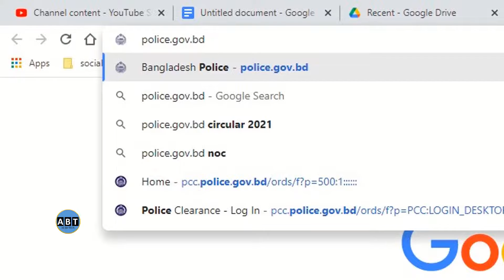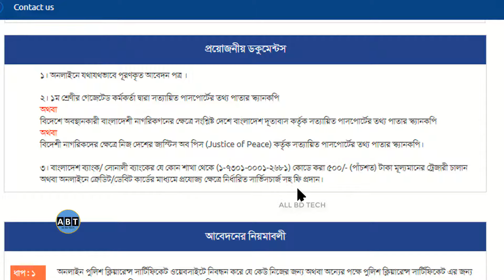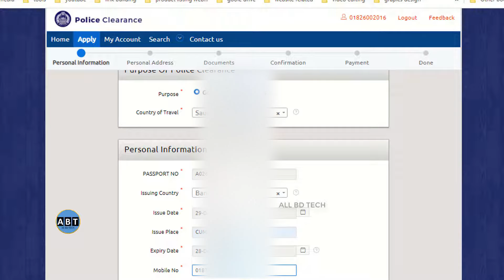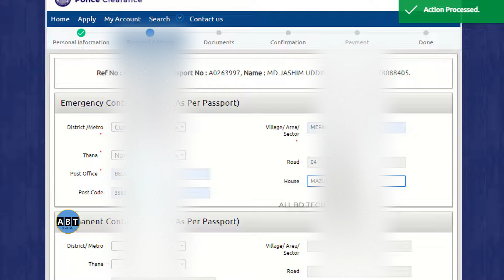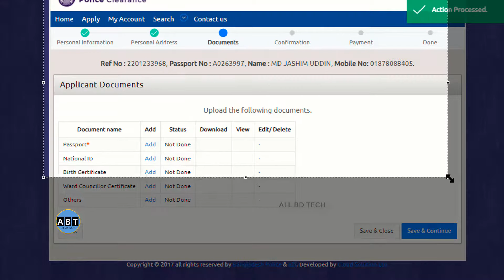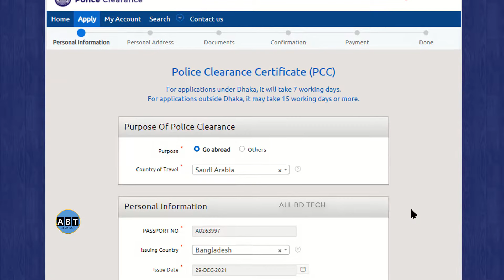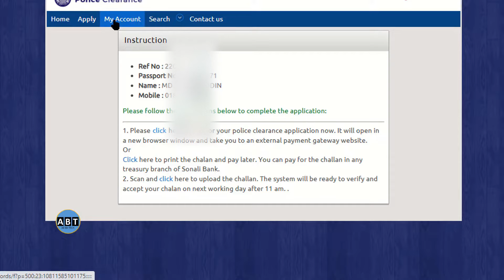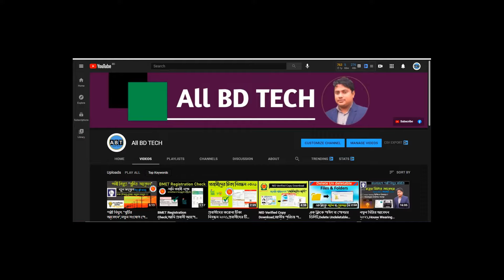পুলিশ ক্লিয়ারেন্স আবেদন ২০২৩,সঠিক নিয়মে,অনলাইনে,Police Clearance Online 2023,Police clearance,pcc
পুলিশ ক্লিয়ারেন্স আবেদন ২০২২ ।  সঠিক নিয়মে ।  অনলাইনে । Police Clearance Online 2022 ।  Police clearance ।  pcc ।  police clearance  A to Z । বিদেশে যাওয়ার জন্য পুলিশ ক্লিয়ারেন্স । পুলিশ ছাড়পত্র । পুলিশ রিপোর্ট

🔹🔹🔹🔹🔹 Other Importent Video about Police Clearence 🔹🔹🔹🔹🔹🔹

👉 Visit us for more updates